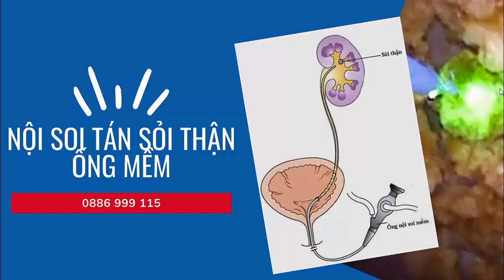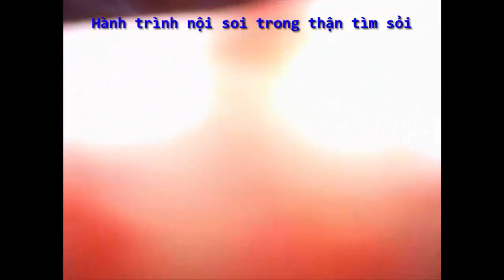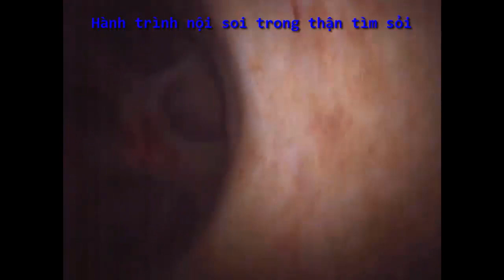Nội soi tán sỏi thận bằng ống soi mềm (Full ca mổ)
Nội soi tán sỏi thận bằng ống soi mềm là phương pháp hiện đại nhất để giải quyết sỏi thận; phương pháp này là biện pháp can thiệp hoàn toàn theo đường tự nhiên (đưa máy soi theo đường tiểu lên thận để tán sạch sỏi).

Nội soi tán sỏi thận ống mềm giúp bệnh nhân tránh được những vết mổ trên cơ thể; giúp bảo tồn tối đa chức năng thận. Người bệnh sẽ nhanh hồi phục, ít đau, ít ảnh hưởng tới sức khỏe.

bacsiluc.com - Blog chia sẻ kiến thức y khoa, chăm sóc sức khỏe người Việt